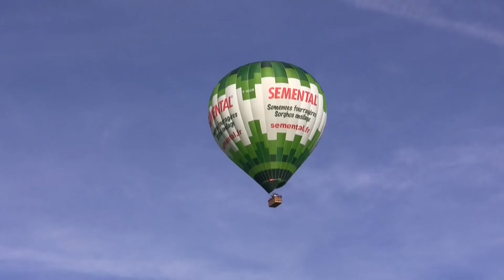Montgolfière à Hautefort